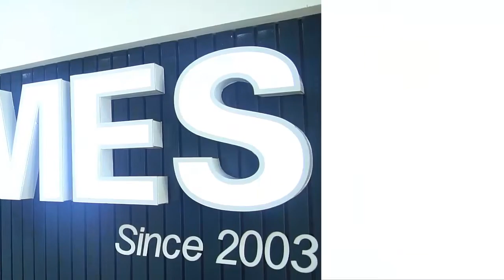GIOI THIEU ANH NGU AMES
Khám phá và tham gia ngay những chương trình quà tặng hấp dẫn của Anh ngữ AMES trong dịp Tết nguyên đán 2018 tại ames.edu.vn